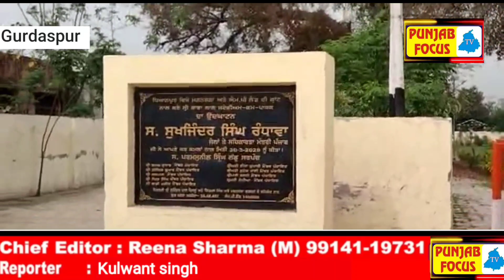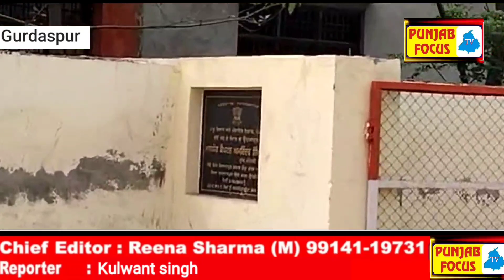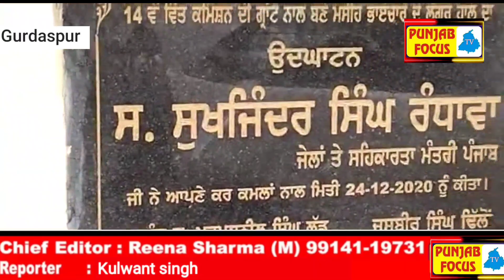Sar Sardar .paramsunil Singh S/Tarsem Singhllage.ਧਿਆਨਪੁਰBock .dera BaBa NanakDist Gurdaspur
Sar Sardar .paramsunil  Singh S/Tarsem Singh
Village.ਧਿਆਨਪੁਰ
Block .dera BaBa Nanak
Dist Gurdaspur